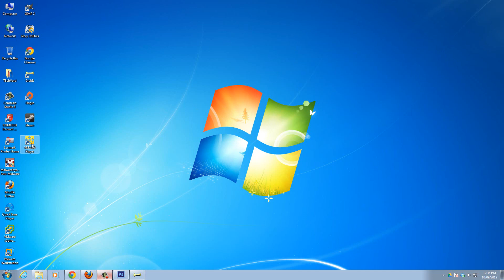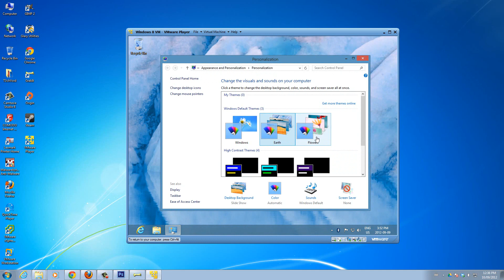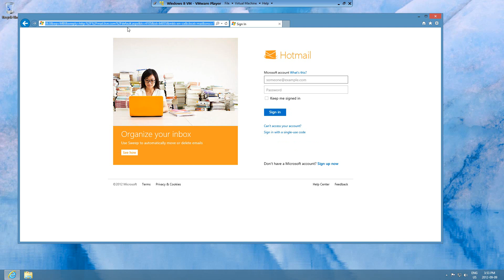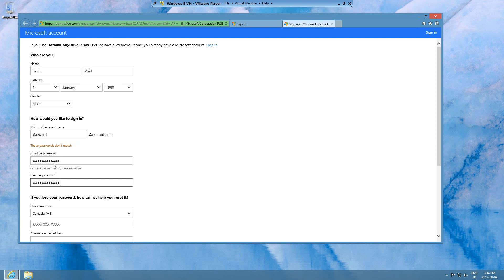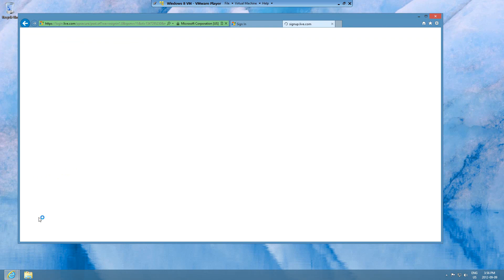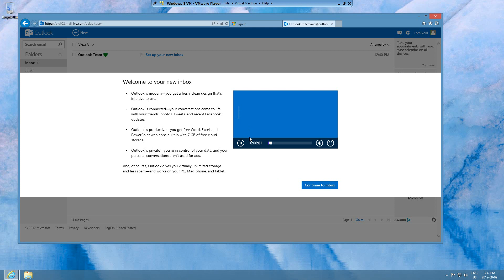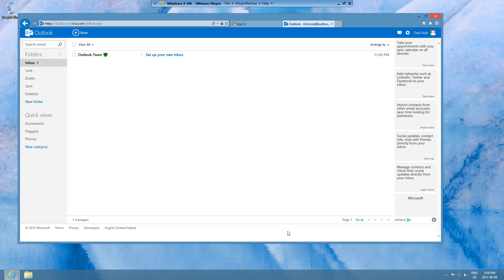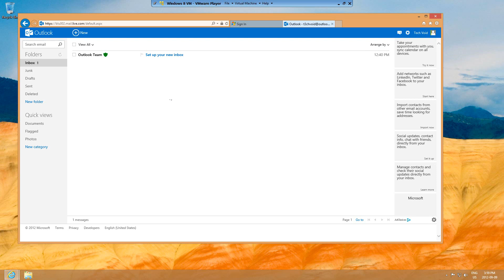Sign up for an Outlook Email Address quick!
A quick video to inform everyone who may not already know, that Microsoft has now released a new email platform called Outlook, to replace Hotmail. This video is meant to give you an update on the status of this change and to quickly guide you through the process of signing up for a new email on Outlook.

The steps are fairly simple and should take less than 2 or 3 minutes.

For those who did not know of this, make sure you guys go and sign up for an Outlook email ASAP, before the email you want will be gone!

Hope you guys enjoy! :D Take Care!